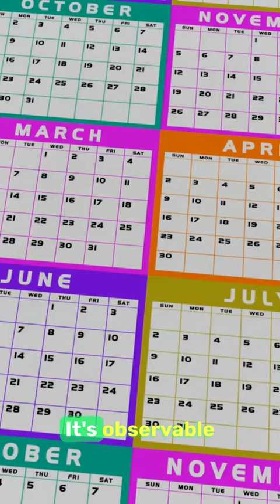Earth has a 2nd Moon!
Have you heard? Earth has a second moon. This was confirmed in 2021 —and is not widely known, maybe because the facts around our new moon are a little confusing.

Still, Kamoʻoalewa, Earth's second moon, is real—and just another of the many things that make our universe so infinitely awesome.

Kamoʻoalewa is a lunar-like astral body, more accurately defined as a quasi-satellite, a term for space stuff that orbits the sun at a close distance to our planet. It's observable for a few weeks each April, and has an orbital pattern very similar to our own, with a year only a few hours longer than Earth's. It was first spotted in 2016 in Hawaii, hence its name, which either translates to "oscillating celestial fragment" or a chant that speaks of offspring, depending on who you ask. As for exactly what it is, the scientists are still speculating.

The moon could be an asteroid or, more likely, a fragment of our own moon, broken off in an impact event.

Regardless, Kamoʻoalewa is estimated to have been in orbit for about 500 years, with another 300 to go.